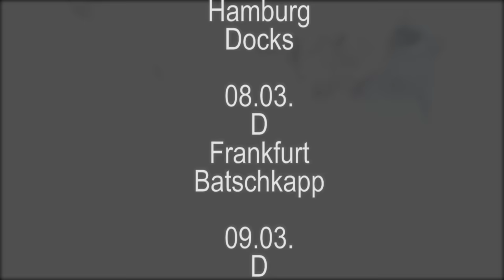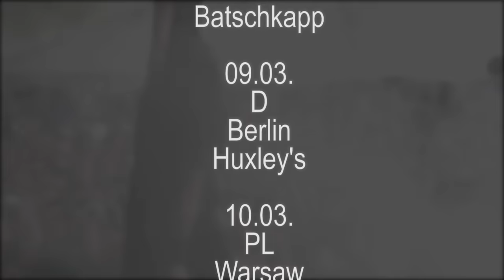ANTHRAX - UK & Europe Tour 2017 (OFFICIAL TOUR ANNOUNCEMENT)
ANTHRAX will play one of their classics in its entirety on tour!